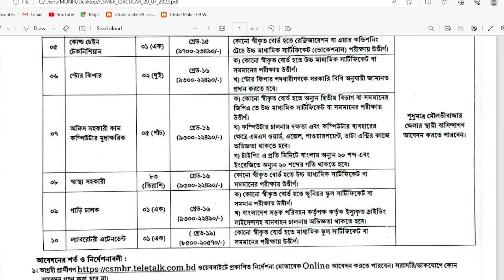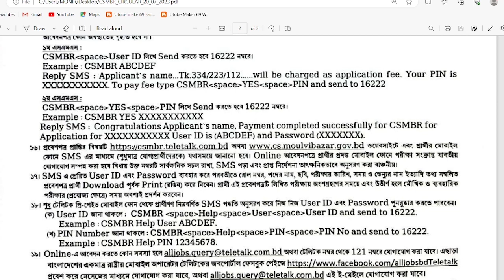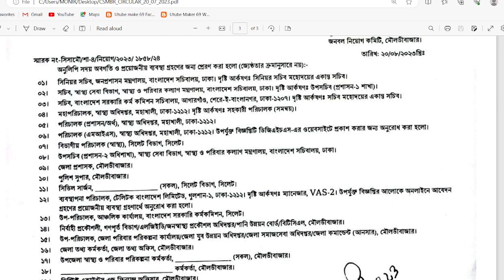সিভিল সার্জন অফিসে নিয়োগ ২০২৩ | Civil Surgeon Office Job Circular 2023